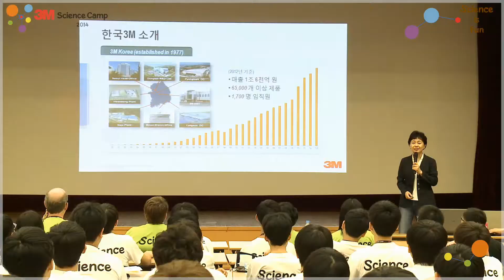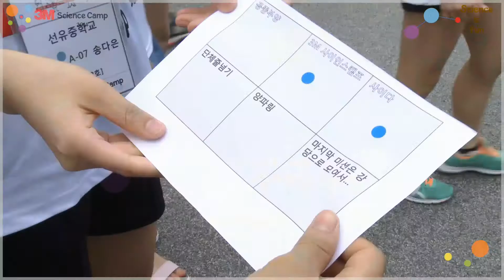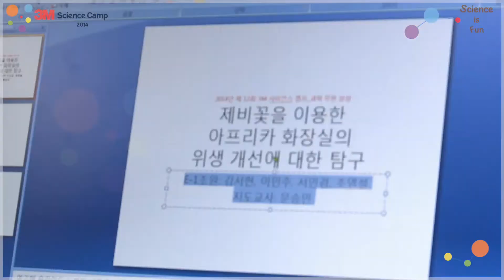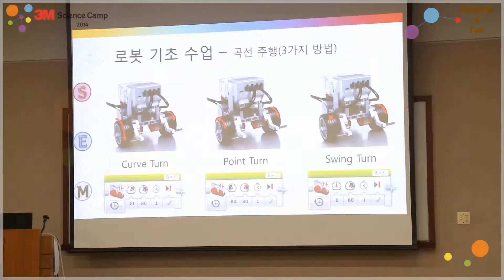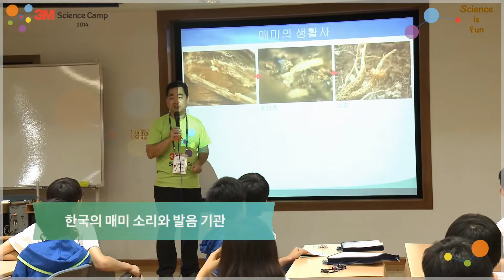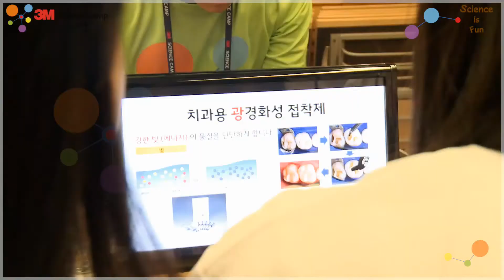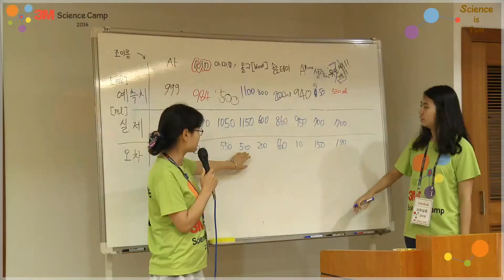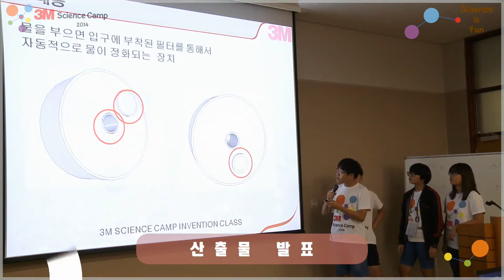2014 제 12회 3M Science camp_Full version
2014 제 12회 3M 청소년 사이언스 캠프 영상 (10분 버전)

지속적인 혁신을 위해 노력해온 3M에서는 2002년부터 과학 꿈나무 지원을 위한 사이언스 캠프를 개최하고 있습니다.
지난 2014년 7월26일-29일 개최된 사이언스 캠프는 3박 4일간 현직 과학교사 및 3M 연구원들이 지도하는 과학 실험과 토론으로 진행되었습니다.
3M 사이언스 캠프의 생생한 현장을 느껴보시기 바랍니다.